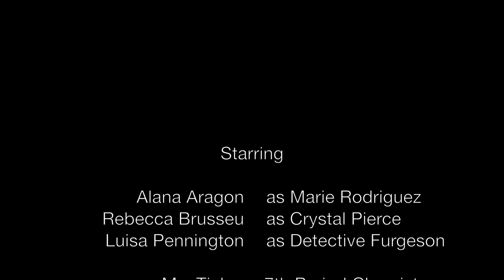Ununhexium (UUH)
Ms. Tichy 7th Period Project